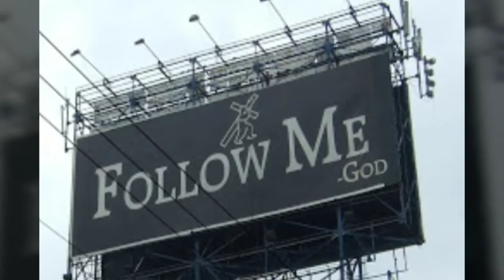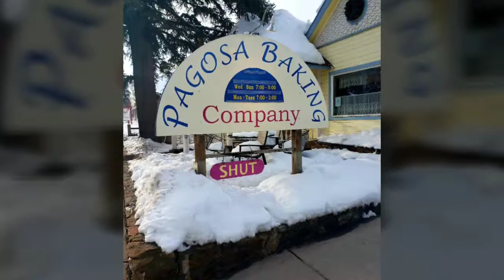The signs and views to Colorado